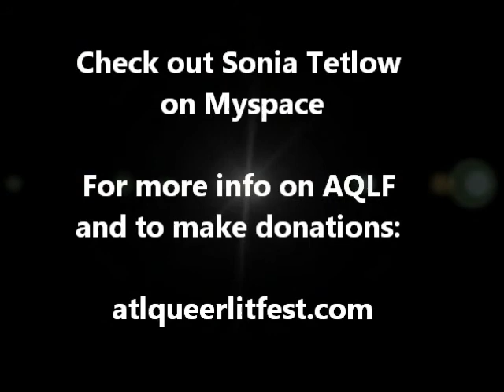Sonia Tetlow w/Linda Bolley: Snakebite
Sonia Tetlow perfms with Linda Bolley at the 2011 AQLF Benefit at Eddie's Attic